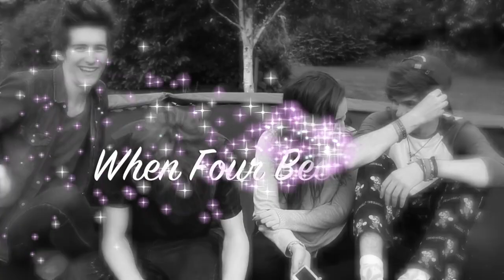My Boyfriends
So pleased to finally introduce you to the special someones in my life.
Even though they were also in my last video.
Just roll with it.

If you listen carefully in the background Jake is just hitting all the right answers while everyone else banters over the top. I am sorry for not acknowledging your finesse, bae. My sincerest apologies. Speak up tho.